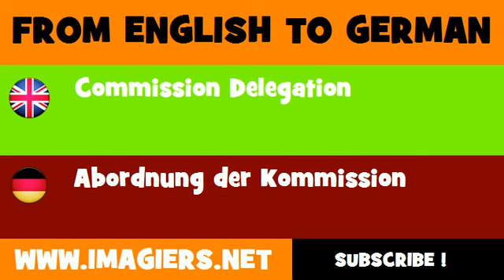DEUTSCH ENGLISCH = Abordnung der Kommission